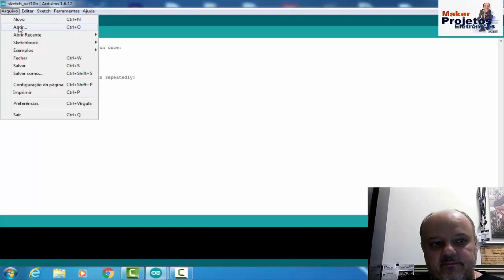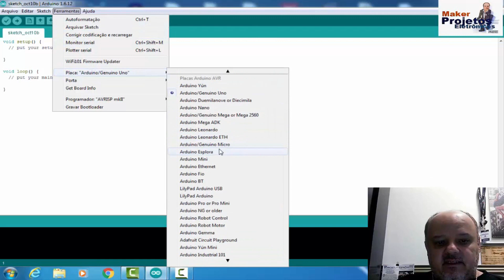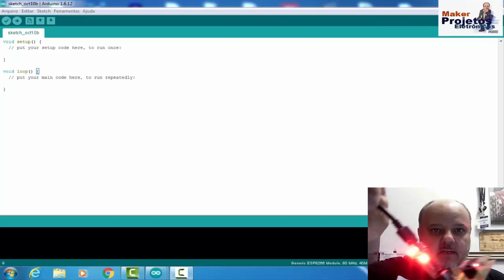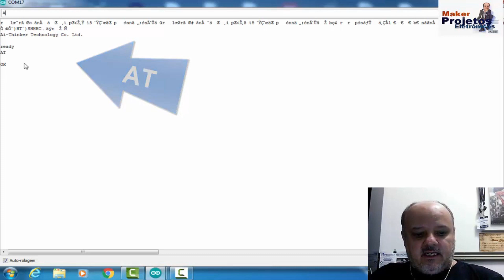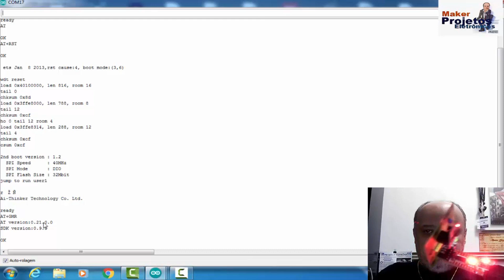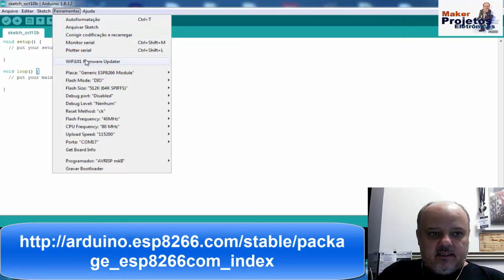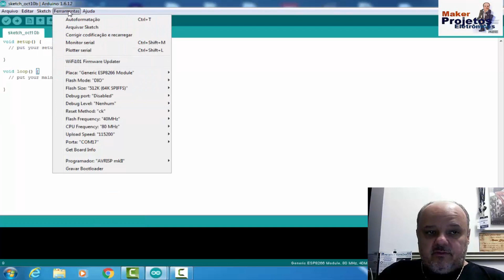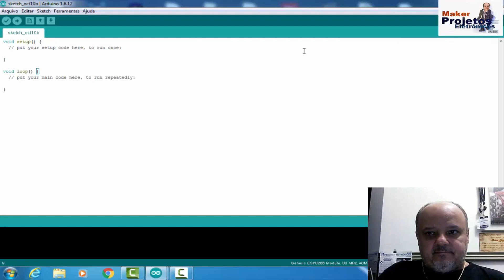PROGRAMADOR ESP - COMO INSTALAR O ESP8266 NA IDE DO ARDUINO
Simples descrição da forma simples da instalação do pacote ESP8266 na IDE do Arduino.